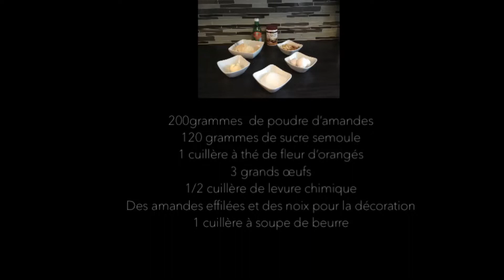Recette facile et délicieuse 🤗🤗:tartelettes aux amandesطرطات صغار باللوز